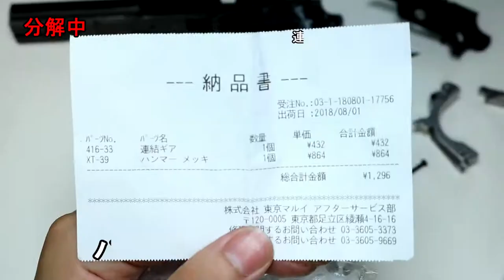【エアガン】ハイキャパエクストリーム ハンマー交換修理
なーちゃん(´･ω･｀)